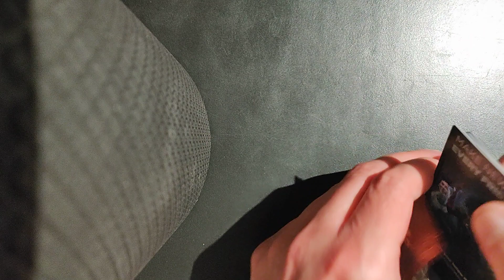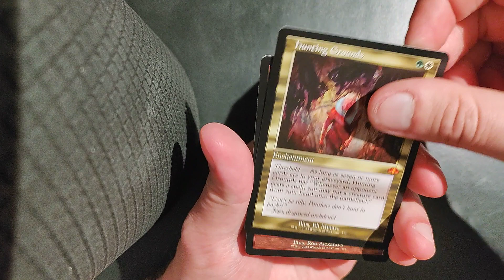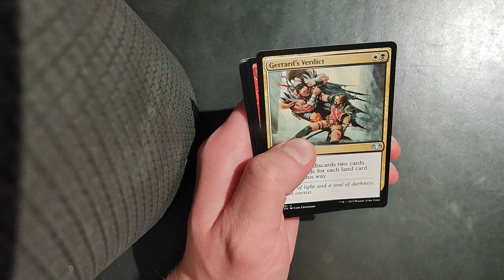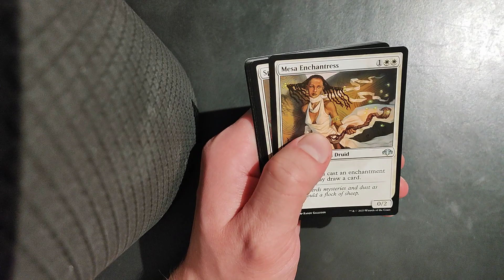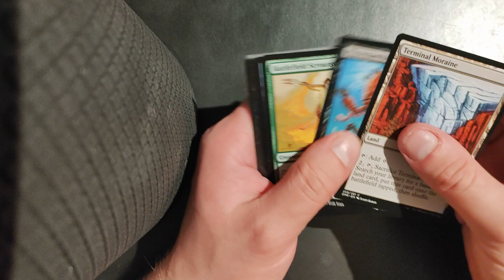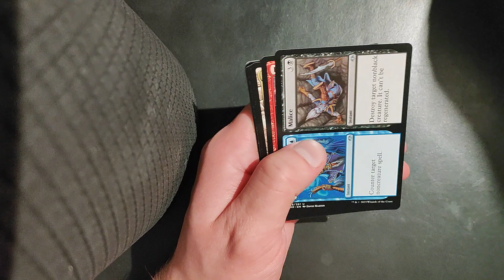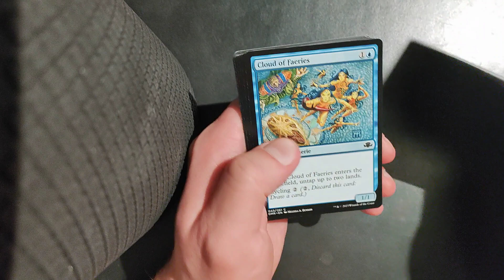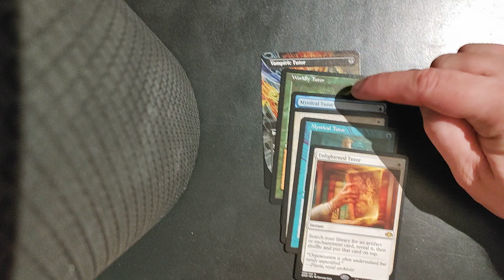Journey into Dominaria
Let's see what kinda goodies this whole box of Dominaria RE offers ;)